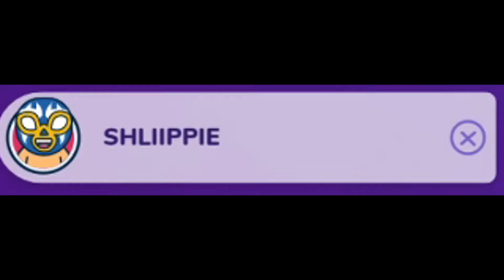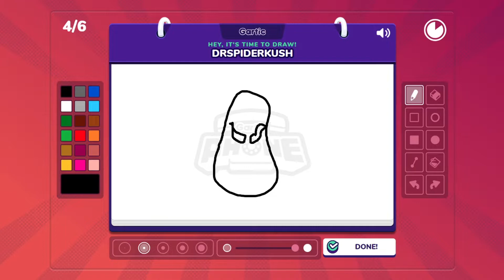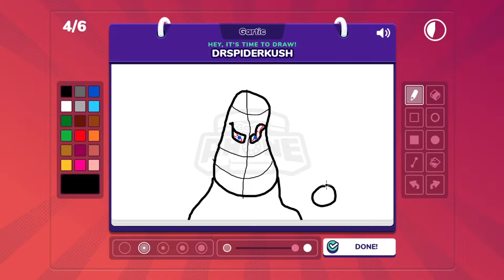RONCHY DRAWINGS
Pickle
Snoopy
PP
Shleepy
Aiden

GAME
Gartic Phone

- Agonising